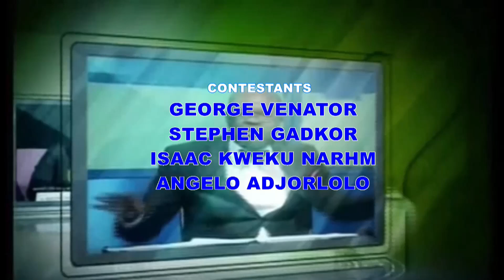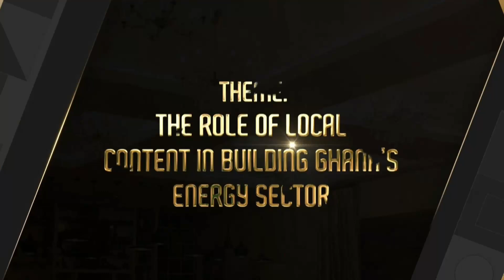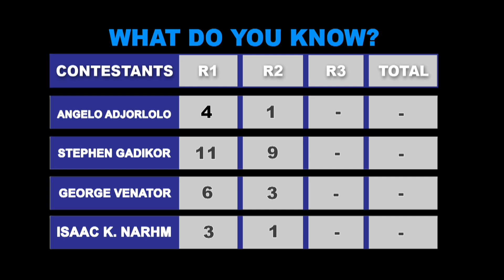GTV WHAT DO YOU KNOW -6TH PRELIMINARY SET 2024 COMPETITION